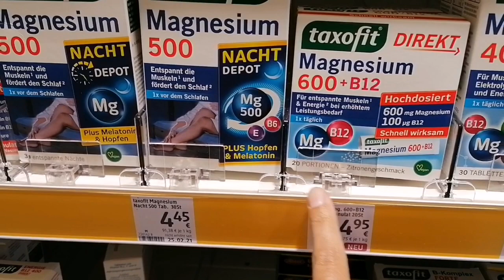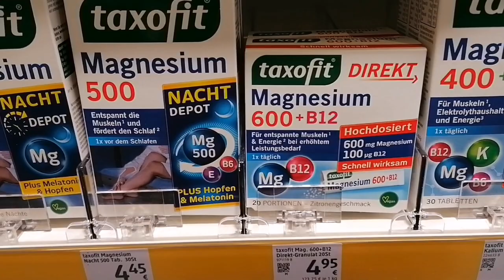с 22 по 24.05.23 разговоры, рецепты и разница цен.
С 2019 года я болею фибромиалгией, а этот канал является моим видеодневником, где я рассказываю о себе, о своей жизни и еще, очень важный момент, мне очень хочется поддержать всех, у кого есть такие же или другие проблемы в жизни!!! Поверьте, вы не одни и вместе мы справимся!!! Главное, верить в себя и стремиться улучшить свою жизнь!!!